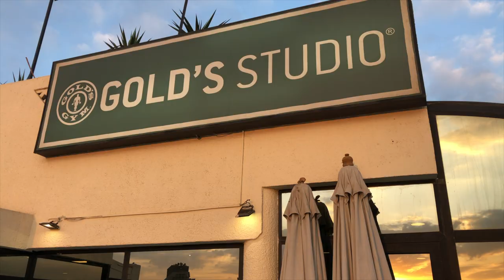Day In The Life of An Expat In Egypt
My day around Cairo, Egypt.  I go hunting for a gym, walk around Giza, talk about Uber, street vendors, visit the pyramids and talk about my hotel recommendation if you come visit.

My goal with this video is just to give a little insight into my life living in Egypt half the year and show some sights with all of you.  I always appreciate honest feedback and am thankful for your support.